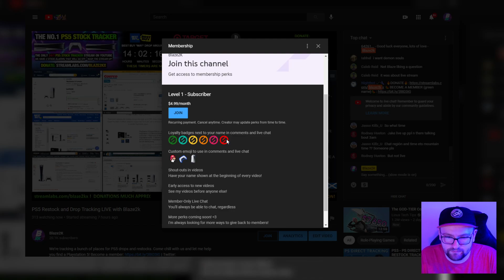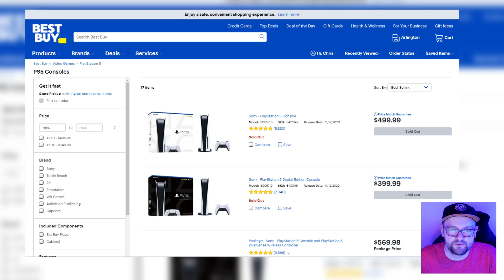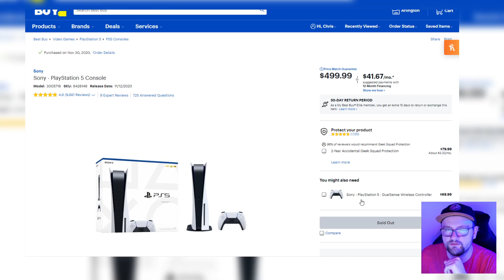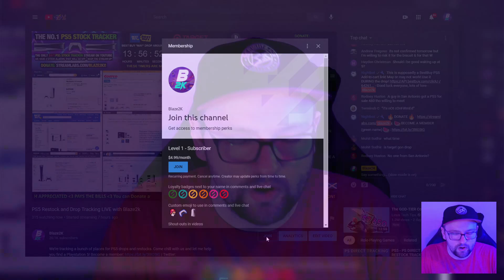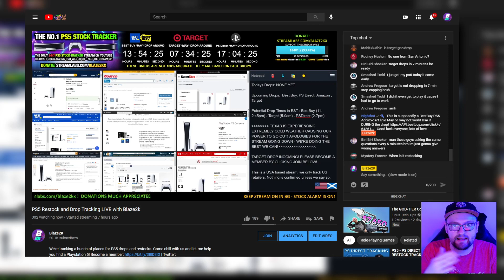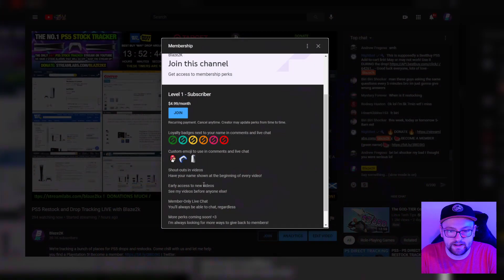BestBuy PS5 RESTOCK DROP is coming THIS WEEK - Tips & Tricks - PS5 Restock News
Best Buy is slated to drop this week, will it be delayed by the weather?